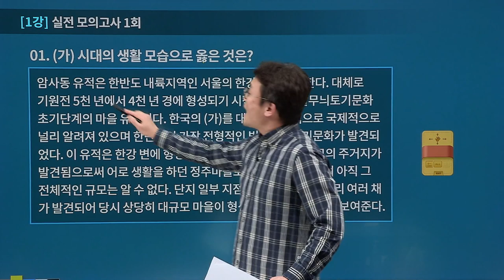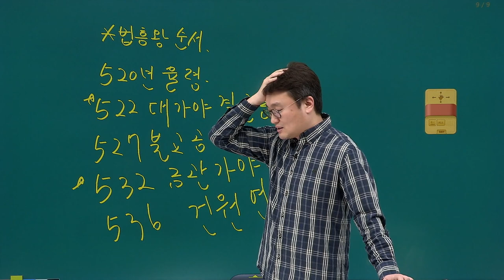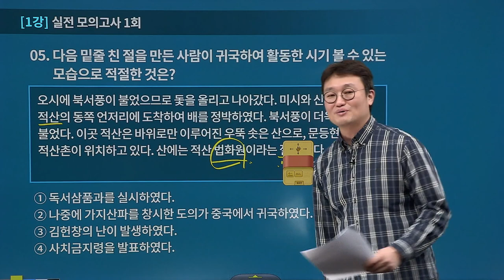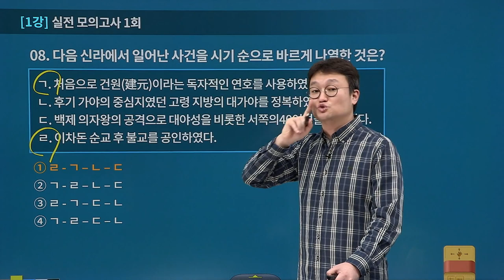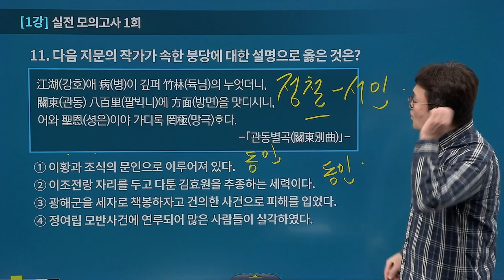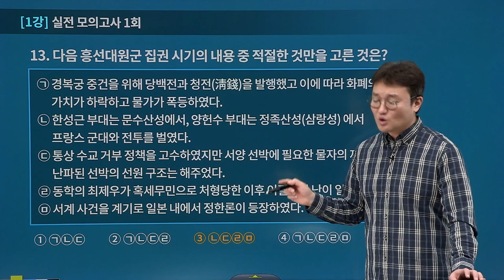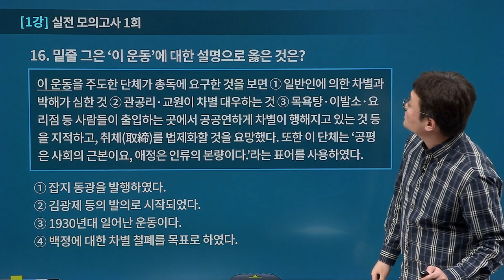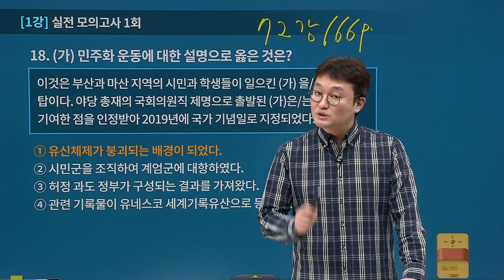[유상통계리직] 2021 계리직대비_도끼 한국사 동형모의고사 - 실전 모의고사 1회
계리직 한국사 시험 고득점을 위한 히든카드!

도끼한국사 파이널 실전모의고사!
최고의 마무리를 위한 완벽한 문제 구성!

시험 직전 완벽한 마무리를 위하여 김종우 교수님이 한땀한땀 만들어낸 실전모의고사!

문제풀이+해설 및 오답분석+약점보완까지 한 번에 완성하며,
신유형 및 고난도 문제까지 도끼한국사만의 검증된 암기팁으로 완벽하게 대비할 수 있습니다.
역대 계리직 문제에 대한 완벽한 분석은 기본! 공무원 및 한국사능력검정 시험에서 출제되었던 문제들까지 분석하여 계리직 난이도에 맞춰 변형하여 출제!

최근 출제경향을 완벽하게 반영한 교재를 바탕으로 동형문제풀이 진행
최근 공무원 출제 경향을 완벽하게 반영하여 정말 많은 사료형 문제들을 구성!
어떠한 문제가 어떠한 방식으로 출제되더라도 당황하지 않도록 실전 연습을 할 수 있습니다.

실제 시험과는 무관하게 출제되는 변별력 없는 문제, 핵심을 벗어나는 문제들은 과감하게 제거하고 정말 필요한 개념에 대한 문제들만을  시험 직전 머릿속에 넣어둘 수 있도록 엄선된 문제로 수업을 진행합니다.

본 강좌는 2021 계리직대비_도끼 한국사 동형모의고사의 샘플 강좌로써, 보다 자세한 수강을 원하시면